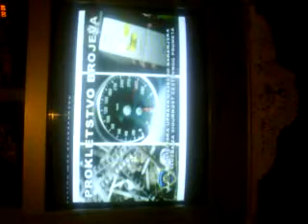Videozapis s mog mobitela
Videozapis prenesen s mog mobitela.